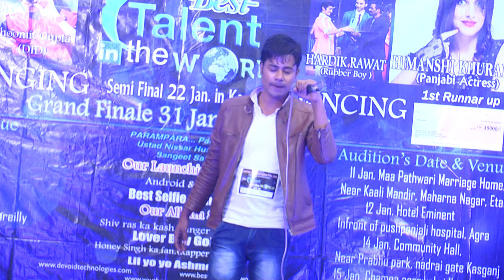Etah Audition Best talent in the world